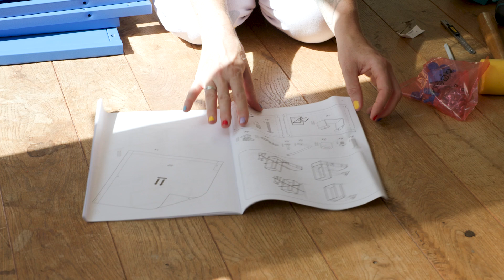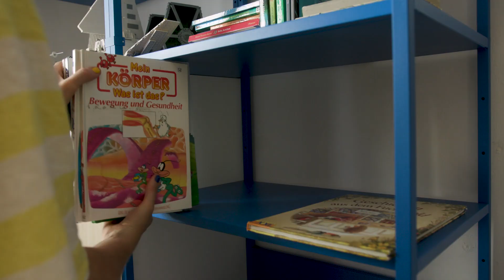Aufbewahrung im Kinderzimmer | Shop With Me – IKEA Neuheiten entdecken mit Anna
In dieser Folge von IKEA Shop With Me zeigt euch Anna, Interior Designerin bei IKEA, praktische Stauraumideen fürs Kinderzimmer. Platzsparend, übersichtlich und kindgerecht sortiert schafft sie neue Aufbewahrungsmöglichkeiten für Spielzeug, Kuscheltiere und andere Lieblingsstücke.

Die SMÅSTAD Tür ist in vielen Farben erhältlich und mit dem PLATSA System kombinierbar:

Die SAMLA Boxen könnt ihr zum Verstauen von Bausteinen oder anderem Spielzeug nutzen:

Die passenden TROFAST Boxen eignen sich ideal zum Verstauen von Kreide, Bausteinen oder Puzzles:

Die ROLFSTORP Leuchte lässt sich überall befestigen, wo ihr sie braucht und die LEDs werden nicht heiß: